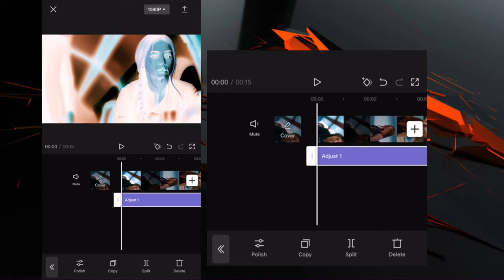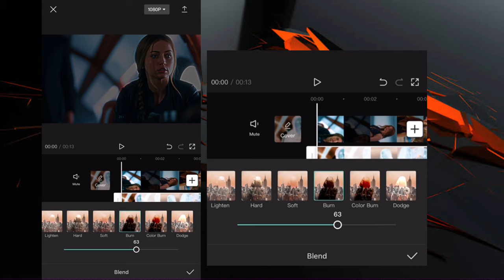How to convert Normal Video to 4k ultra hd in android | Capcut 4k Quality tutorials | Capcut editing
how to get 4k quality on capcut low quality how to get 4k resolution on capcut
how to get 4k quality anime on capcut export